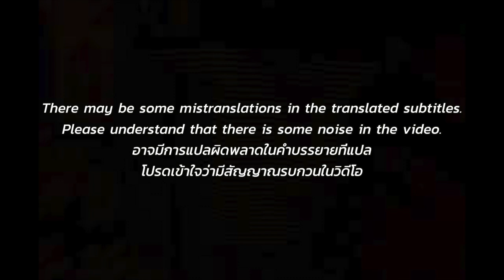🇹🇭🇰🇷🔥Korean Hiphop Junkie react to RachYO - พยายามจะ Feat. P.A.P Beatband (THAI/ENG SUB)